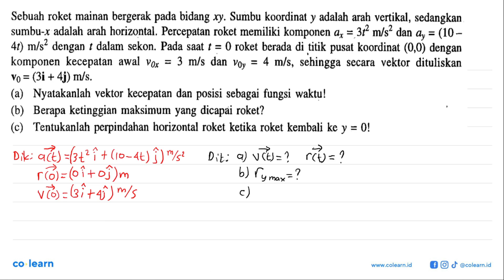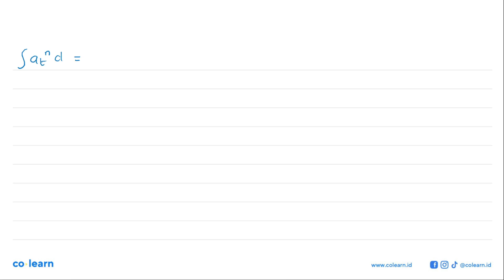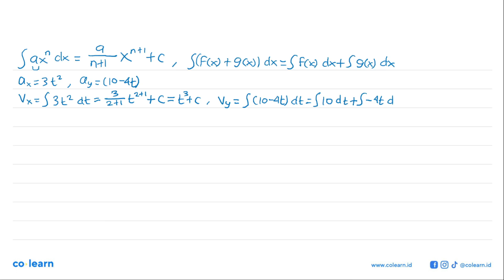Sebuah roket mainan bergerak pada bidang xy; Sumbu koordinat y adalah arah vertikal, sedangkan su...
Sebuah roket mainan bergerak pada bidang xy; Sumbu koordinat y adalah arah vertikal, sedangkan sumbu-x adalah arah horizontal. Percepatan roket memiliki komponen ax = 312 m/s? dan ay (10 _ 4t) mls? dengan dalam sekon  Pada saat t = 0 roket berada di titik pusat koordinat (0,0) dengan komponen kecepatan awal 3 mls  dan Voy mls, sehingga Vox secara vektor  dituliskan Vo = (3i + 4j) ms_ (a) Nyatakanlah vektor kecepatan dan posisi sebagai fungsi waktu! (b) Berapa ketinggian maksimum yang dicapai roket? (c) Tentukanlah perpindahan horizontal roket ketika roket kembali ke y = 0!

Topik atau Materi: Resultan Vektor - Vektor - Mekanika - Fisika Kelas 10 SMA - K-94 Revisi

Sumber Soal: Fisika Terpadu Kelas 12 Semester 1, K-94 Revisi, BF, 2000 , Erlangga

00:00 : Bedah Soal
01:00 : Konsep, rumus dan pengertian Resultan Vektor
01:18 : Langkah penyelesaian soal
17:34 : Jawaban akhir
18:04 : Penutup